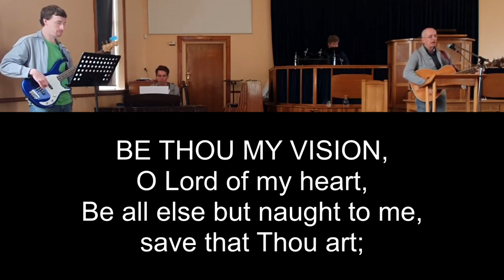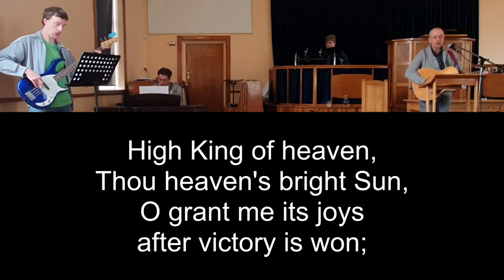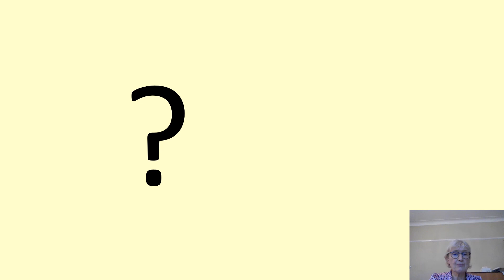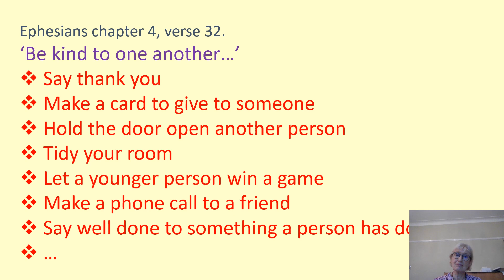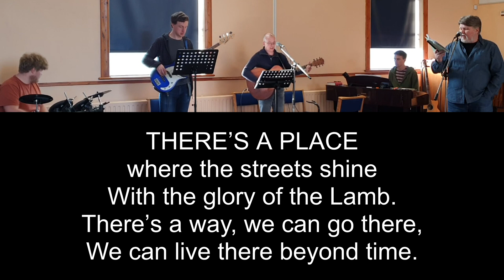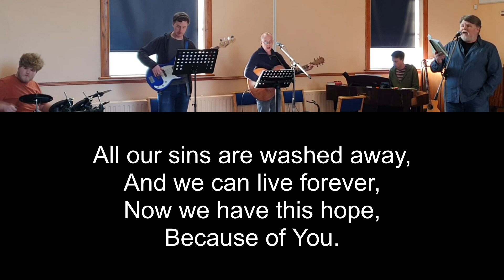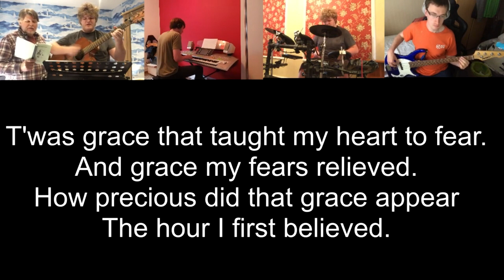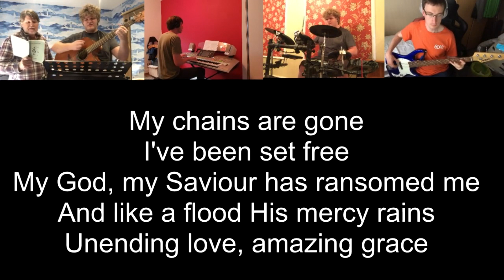Grace: The Unattainable Attained (7th July 2024 - Online Service)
Running order:
1) Welcome – Alan
2) Song – Be Thou My Vision
3) Children's spot – Elizabeth
4) Reading – John 4:14-21
5) Song – There's a place
6) Message – 'Grace: The Unattainable Attained'
7) Songs – Amazing Grace

Words: Ancient Irish hymn;
trans. Mary Byrne, 1905, and versified by Eleanor Hull, 1912

(Beacuse of you)
THERE’S A PLACE
Paul Oakley.

AMAZING GRACE
John Newton, John P. Rees, Edwin O. Excell
Arr. & add. chorus: Chris Tomlin & Louie Giglio